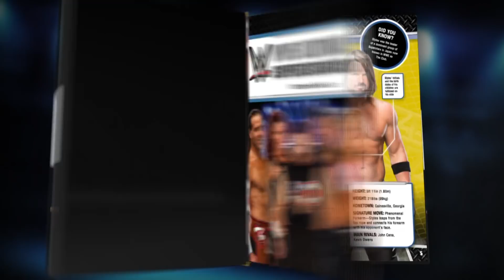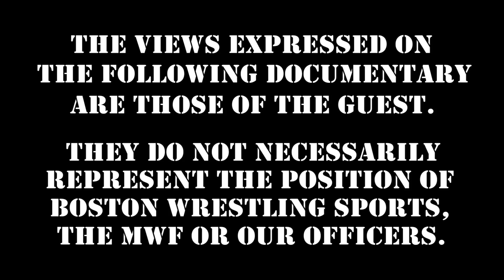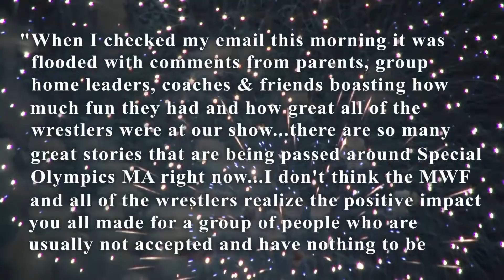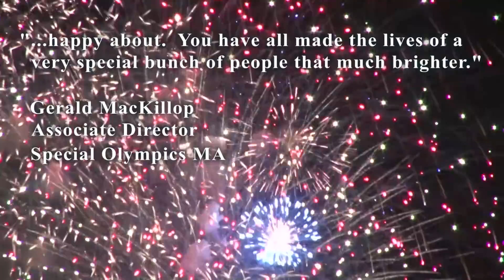MURDER OF BRUISER BRODY Follow Up (Tony Atlas Shoots on Ric Flair) :: Wrestling Insiders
"Mr. USA" TonyAtlas follows up on the murder of BruiserBrody, shooting on RicFlair's claims he was in Puerto Rico for the murder, Harley Race, Savio Vega & more.

TonyAtlas At(las) Your House Tuesday 9PM

360 Main St.